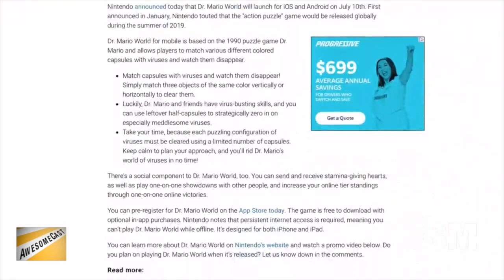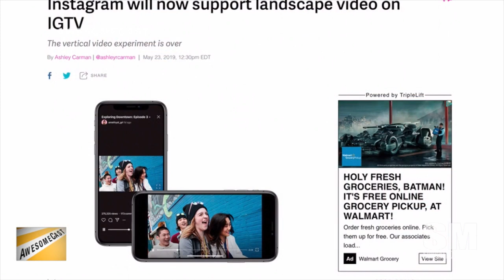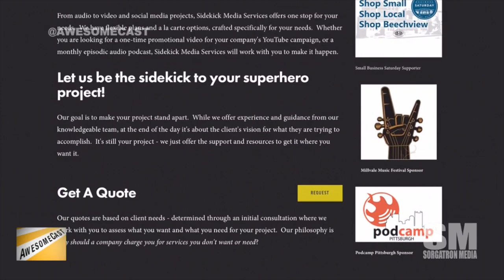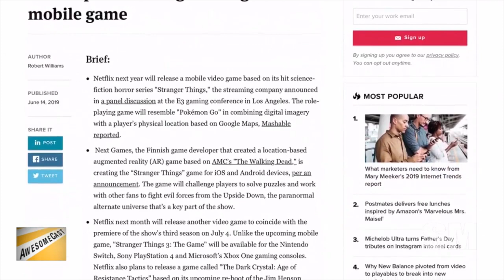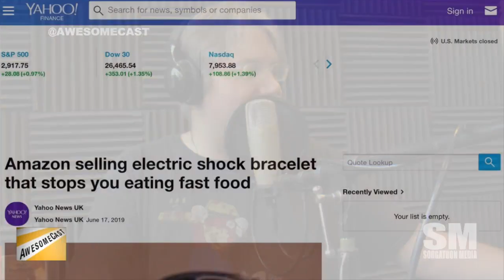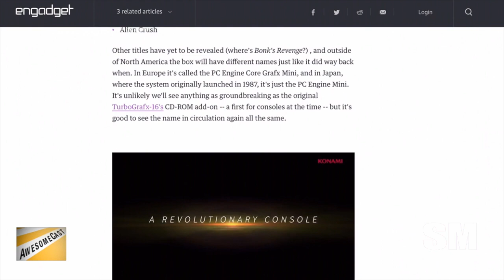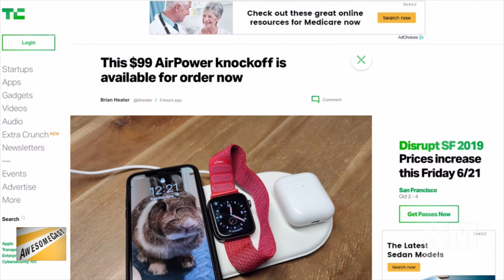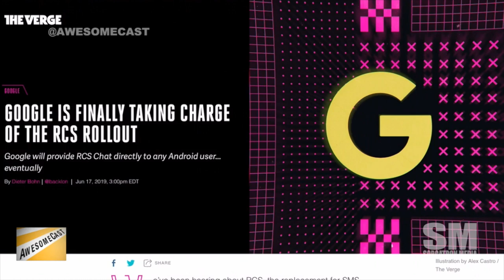AwesomeCast 450: Why Not Build An IronMan Suit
The crew is back in studio as Chilla, Katie, and Sorg bring you this week’s tech news, including:

Chilla’s Awesome Thing of the Week is Dr. Mario on iOS and Android!
Katie is using AR to try on makeup via YouTube as her Awesome Thing of the Week.
Sorg is talking about Instagram and IGTV updates with landscape video as his Awesome Thing of the Week.
Wood Street Galleries had a robot drawing portraits right here in Pittsburgh!
Fortnite maker, Epic Games, acquired Houseparty.
Netflix is bringing Stranger Things to mobile gaming with AR.
E3 was this past week. When the power died, the games continued thanks to the Nintendo Switch consoles that stayed on!
You can buy just about anything on Amazon – including an electric shock bracelet that stops you from eating fast food?
Sorg is exploring the sex doll industry with some interesting videos about Real Doll’s tech integrations.  [LINK NSFW]
We’re talking some TurboGrafx and Konami’s mini offering for the retro games trend.
Tesla is turning showrooms into an arcade to get people to stop by.
Adam Savage from Mythbusters built a flying IronMan suit!
AirPower isn’t happening, so there are some alternatives, like AirUnleashed!
Chilla is bringing us some RCS updates.